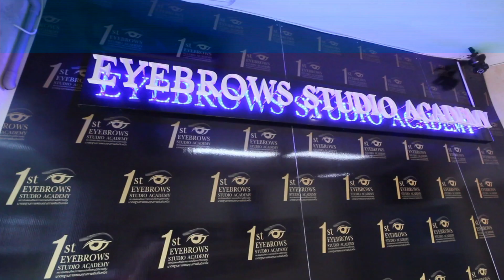หลักสูตรภาพรวมอาชีพและธุรกิจสักคิ้ว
SPOT Eyebrows Studio Academy หลักสูตรภาพรวมอาชีพและธุรกิจสักคิ้ว